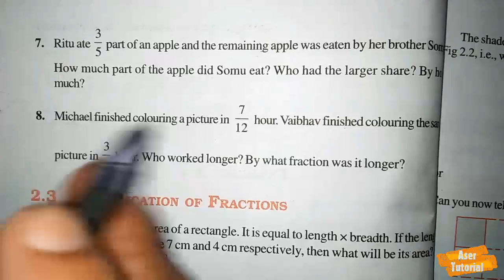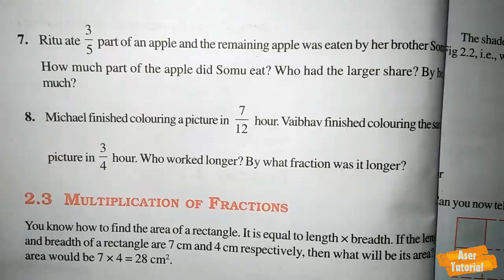Class 7 math||Chapter 2||Ex 2.1 Q No. 8||Problem on colouring a picture||Fraction||c7m2.Aser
This channel is committed to support you fully in math and Science Subjects
In this channel all sorts of question and explainations are available in Nepali and English partially.
Hope You will make the best of your study!
Following are the link provided for you to find the successive lesson easily.
Introduction of fraction
There are possibilities of being slight errors, So if found, please suggest me so that I may I may improve to make it useful for the students

V- 53
V- 54
DECIMAL

V - 56
 End